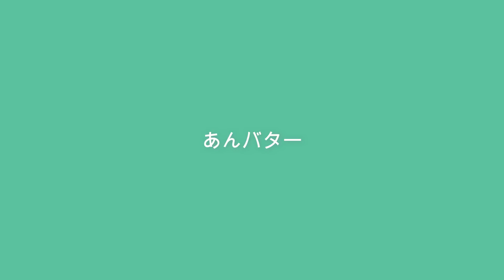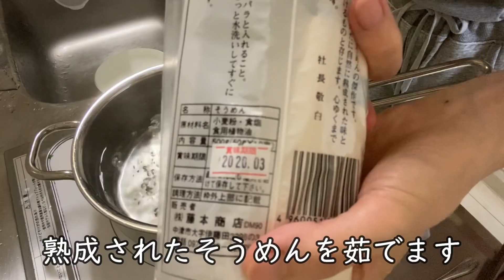一人暮らしは基本、麺とパン…【派遣OLの日常vlog】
気付いたら麺とパンばっかり食べてました…
小麦過多なので来週は米を摂取したいと思います。

白玉粉の残りを使う日が来るのか心配です。

30代ミニマリストの暮らしを記録しています

派遣社員でも、未婚でも、アラサーでもストレスフリーに過ごしたい…！